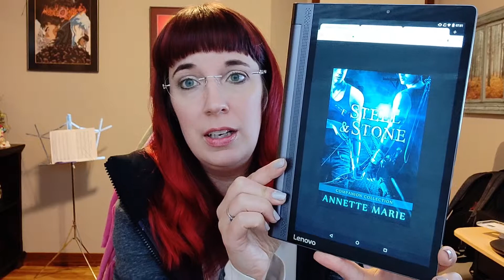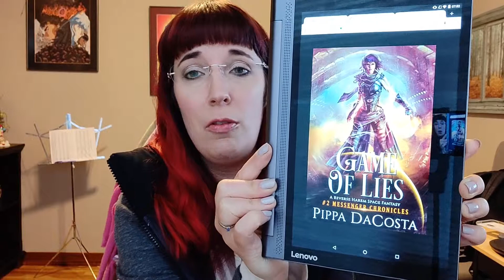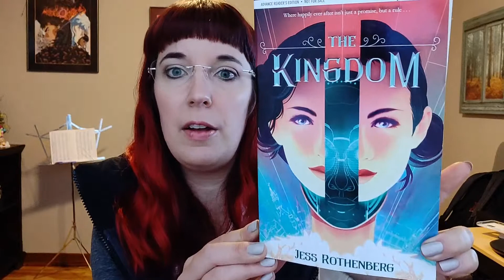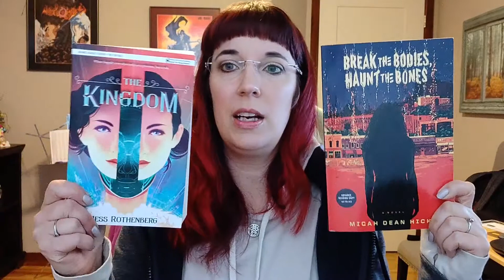Stacking the Shelves - 5/1/19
This is my book haul for the week preceding 4/27.